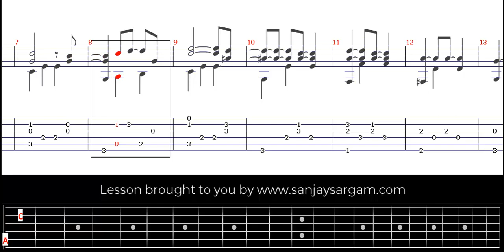Irene Goodnight - Guitar Tutorial (Fingerstyle)